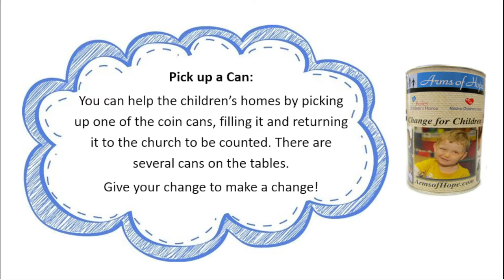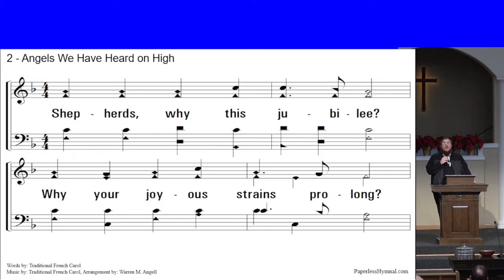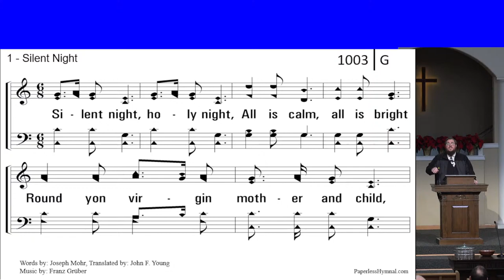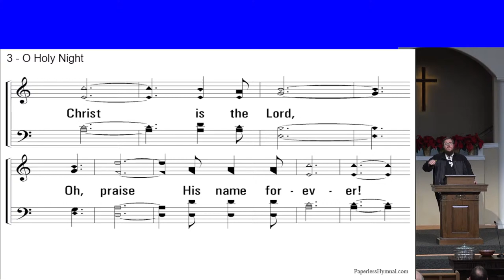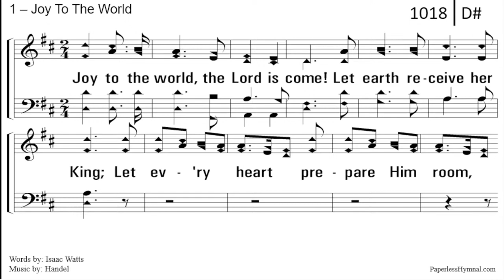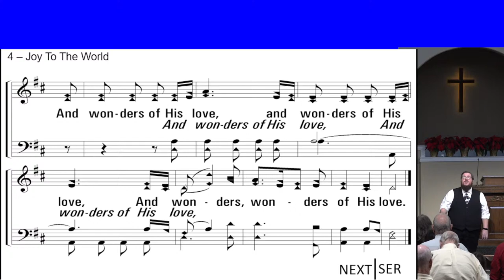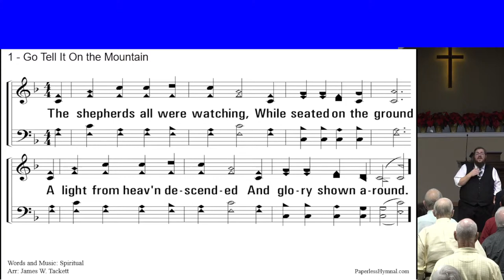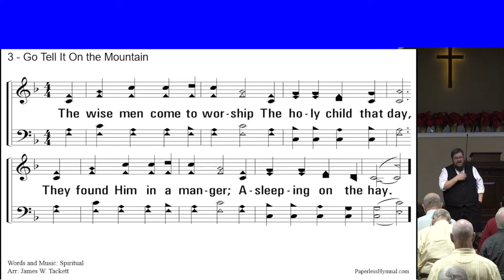Spring Creek Church of Christ - December 3rd AM Service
Let us know how many are watching using the comments.  Thanks!

Spring Creek Church of Christ, Bill Rasco, Pulpit Minister.

Sunday Mornings:
10 am - Bible Study (Also on Zoom)
11 am - Worship Service
Sunday Evenings:
6 pm - Worship Service

Wednesday Evenings:
7 pm - Bible Class (Also on Zoom)

Spring Creek is a place where you will meet Jesus!